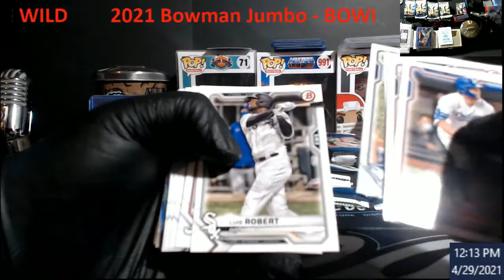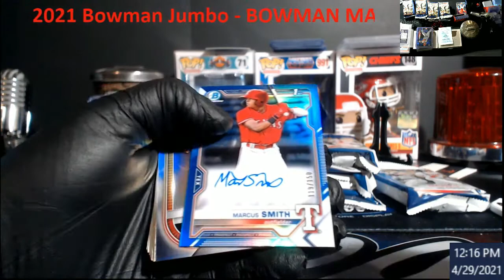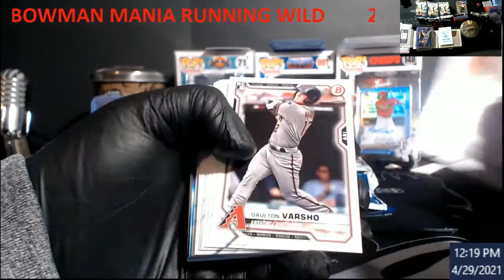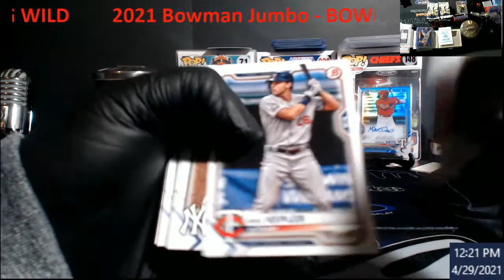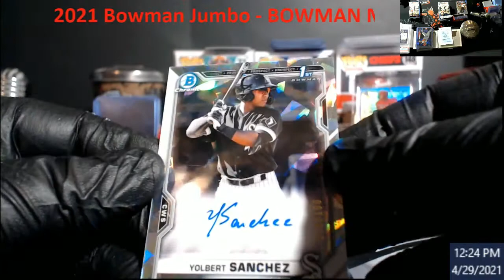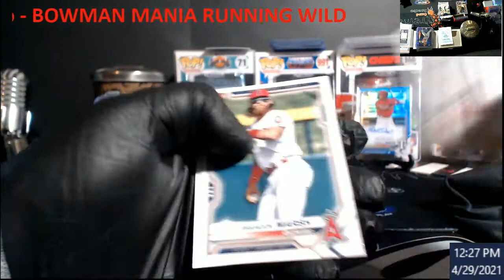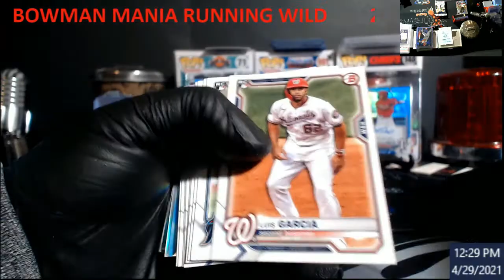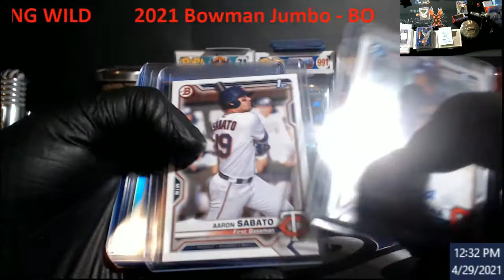2020 Bowman Jumbo Hobby - Final Box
2020 Bowman Jumbo Hobby - Final Box

1811 N Dixie Ave #104

Who do I collect:
Roberto Clemente
Michael Jordan
Nolan Ryan
Sidney Crosby
Vintage Cards